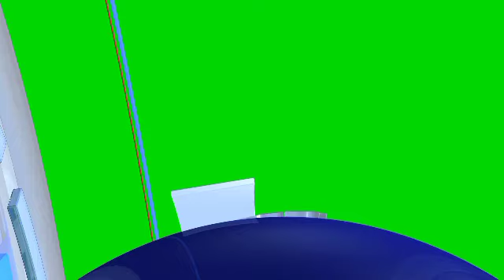11 जुलाई 2023 राजस्थान मौसम समाचार 15.16 जूलाई से फिर सक्रिय होगा मानसुन कंई जिलों बाढ़ जैसे हालात